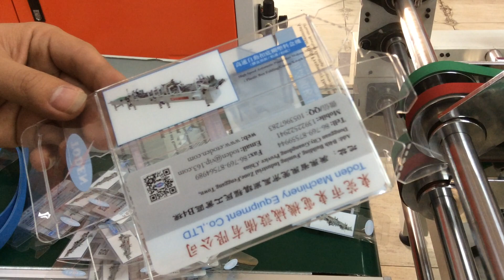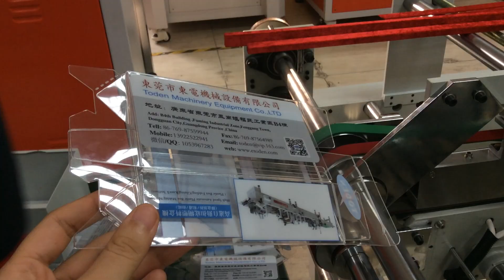PUR glue doing Plastic PET printed boxes machine